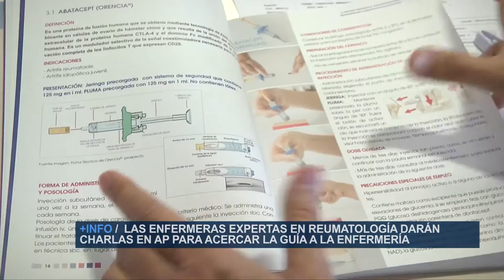Guía de Reumatología para enfermeras | Cecova TV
Una enfermera del Hospital de Sant Joan ha coordinado la primera guía de España de manejo de tratamientos subcutáneos en Reumatología. El manual es iniciativa del grupo de trabajo de Enfermería de la Sociedad Española de Reumatología y tiene un objetivo: facilitar el conocimiento, manejo y cuidado de estos nuevos tratamientos que han cambiado la vida de los pacientes con enfermedades inflamatorias autoinmunes como las artritis reumatoide o la espondilitis.